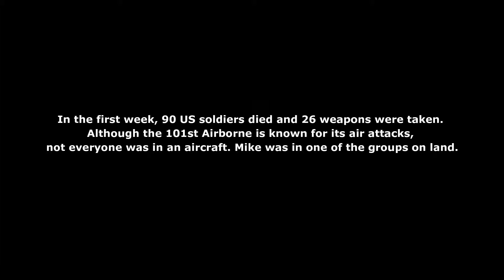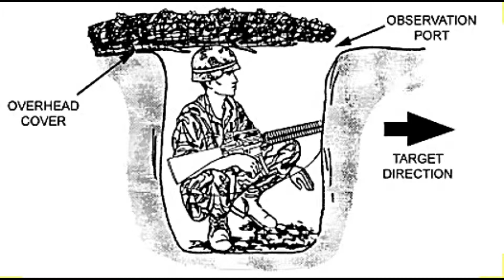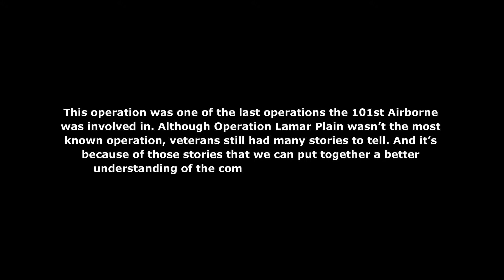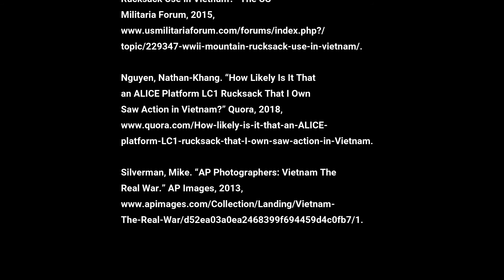Operation Lamar Plain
Thank you, Mike Riesterer, for helping me with this project.

Sources Used:

Farm, Footage. Napalm, Mixing 55 Gallon Drums,
Test Dropping from B29 Plane 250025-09.mp4 |

Past, Critical, director. United States Soldiers
Walk in Jungle to Water Point during Operation
Francis Mar...HD Stock Footage. YouTube,

Ablesphotographs, Roger, and Stephen Klubock.
“Operation Lamar Plain”. 101 Vietnam Veterans,
13 Oct. 2009

Wikipedia, Wikipedia. “Spider Hole.” Wikipedia, 2018,

Smart, John. “How the US Should Have Won the
Vietnam War – The Mekong Delta State Solution
(Series on Leadership, Foresight, and Security).”
How the US Should Have Won the Vietnam War –
The Mekong Delta State Solution (Series on Leadership,
Foresight, and Security), 1999,
leadership-foresight-and-security-how-we-
should-have-won-the-vietnam-war/.

Signal Battalion, 439Th. “WWII Mountain
Rucksack Use in Vietnam?” The US
Militaria Forum, 2015,
topic/229347-wwii-mountain-rucksack-use-in-vietnam/.

Nguyen, Nathan-Khang. “How Likely Is It That
an ALICE Platform LC1 Rucksack That I Own
Saw Action in Vietnam?” Quora, 2018,
platform-LC1-rucksack-that-I-own-saw-action-in-Vietnam.

Silverman, Mike. “AP Photographers: Vietnam The
Real War.” AP Images, 2013,
The-Real-War/d52ea03a0ea2468399f694459d4c0fb7/1.